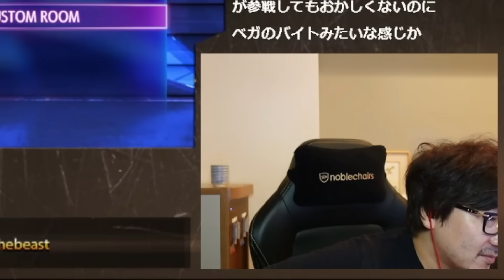「リュウいてもしょうがねぇだろ」雑談中にリュウの扱いがだんだん酷くなっていくウメハラ【ウメハラ】【梅原大吾】